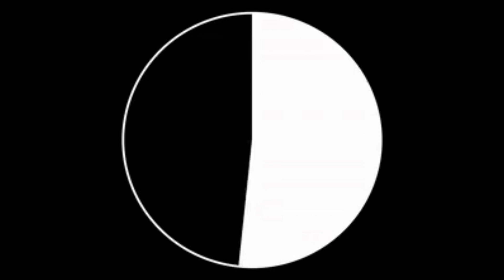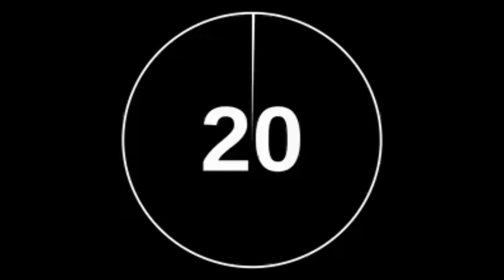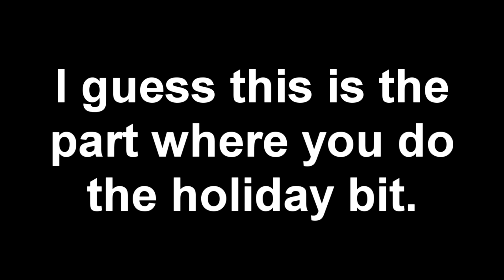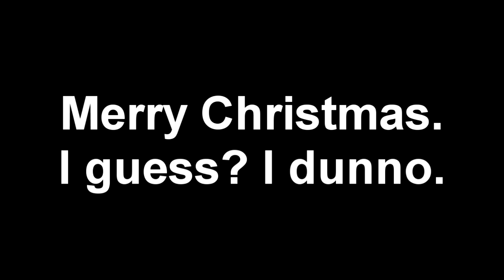Rockaway's VG Quiz 14: Snowday Sundry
All snow related Stages. How man do you know?

Steam: Rockaway Carter
PSN: Sabrerockaway